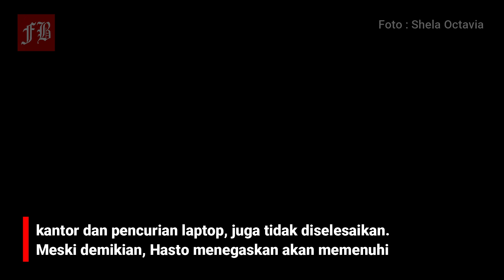DIPANGGIL POLDA METRO, HASTO YANG PASTI INI ADA ORDERAN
Hasto Kristiyanto, Sekjen DPP PDIP, meyakini ada pihak yang mengorder pemanggilan Polda Metro Jaya terhadap dirinya pada Selasa (4/6/2024) terkait sikap kritisnya terhadap kecurangan Pemilu 2024. Menurut Hasto, pemanggilan tersebut adalah ...